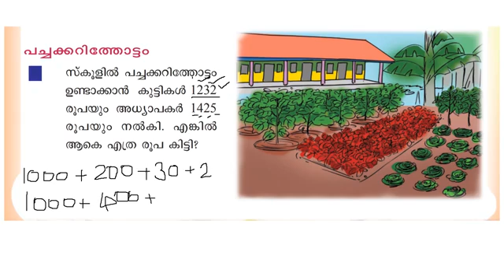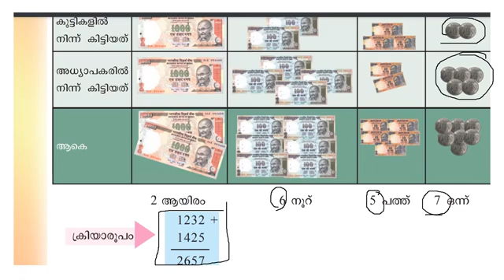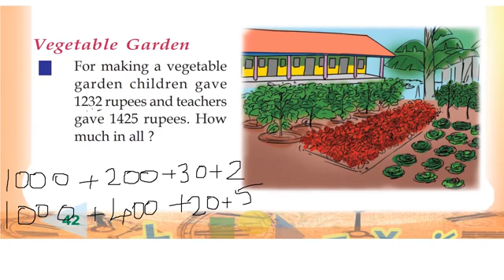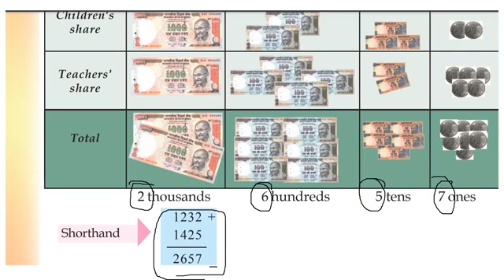Class 4 maths worksheet/11 October 2021/eduteacherkerala/English and Malayalam